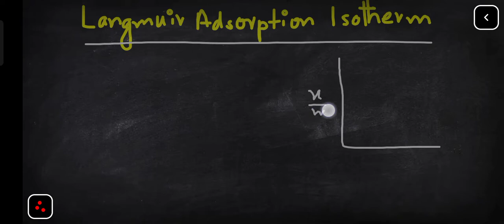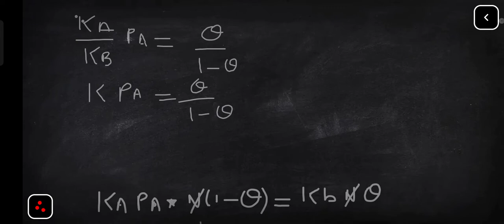Langmuir Adsorption Isotherm